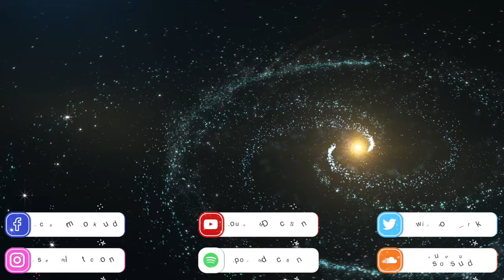Techno Background Music | Space Tech | MDStockSound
👍 Please READ!
 1. If you DO NOT NEED to monetize your video with this music:

● Copy & Paste:

Music Info: .
Song: Space Tech (Techno Background Music)

► Here you can find:
Background Music,
Instrumental Music,